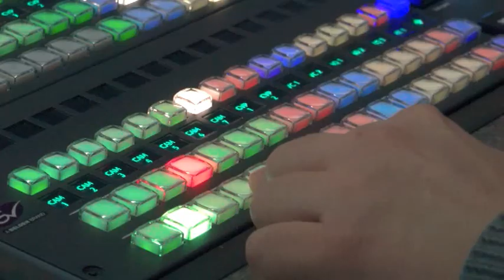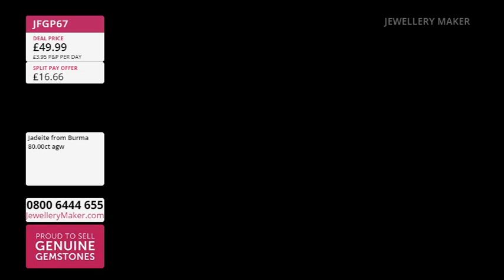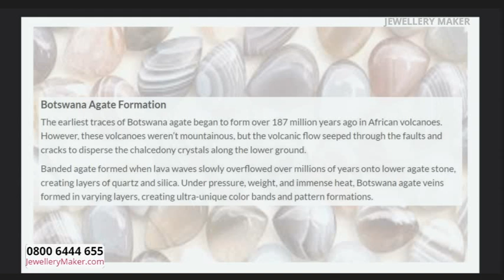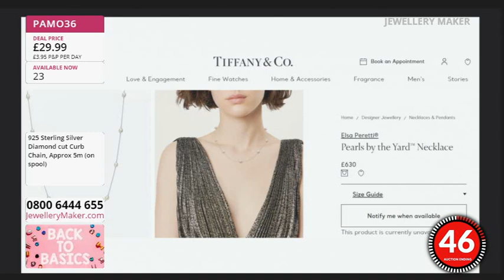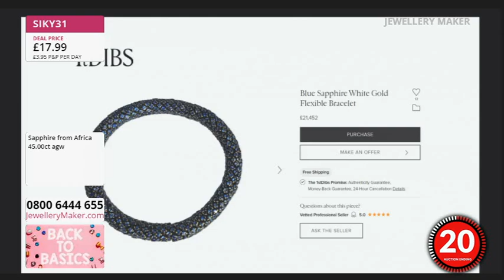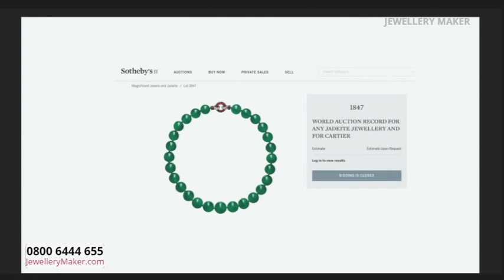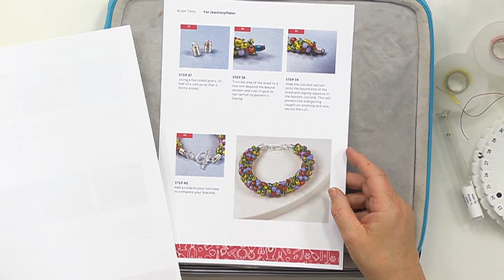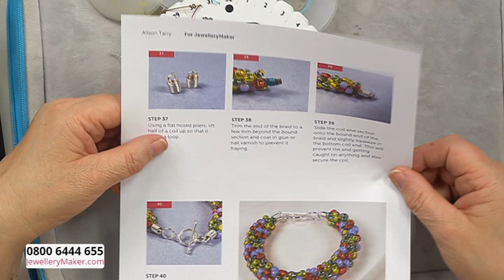JewelleryMaker Live 03/09/2024 - with Carol Roache GIA AJP and Alison Tarry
Early Bird
00:00:00 - 01:00:00
The early bird catches the Pinch Bails.

Project Hour: Diamond Cut Curb Chain
01:00:00 - 02:00:00
Join Alison Tarry for a project hour with Diamon Cut Curb chains.

02:00:00 - 03:00:00
Don't miss out on today's DOTD: Natural Blue Sapphire Faceted Rounds.

Last of Stock Sannan Skarn
03:00:00 - 04:00:00
Don't miss out on our last of stock Sannan Skarn.

Masterclass: GemThread Kumihimo
04:00:00 - 05:00:00
Alison is back with a masterclass in Kumihimo.